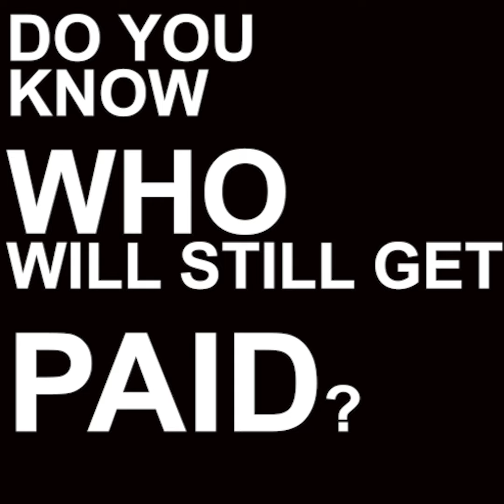Democrats Cave on ‘Schumer Shutdown,’ Agree to Three-Week Spending Bill